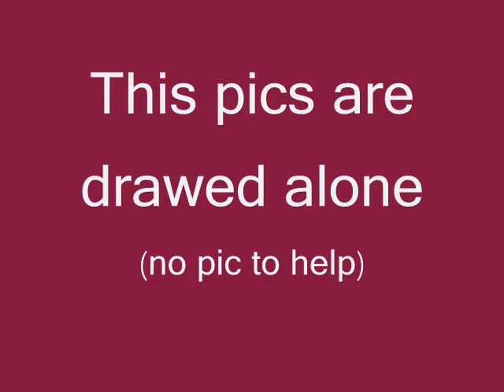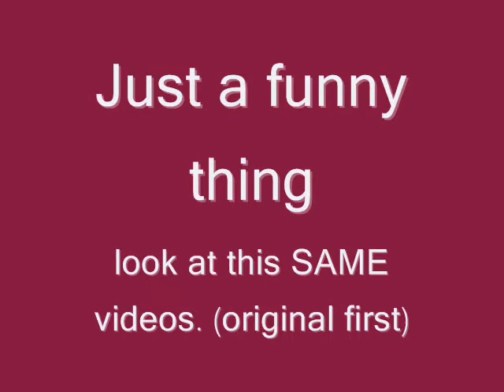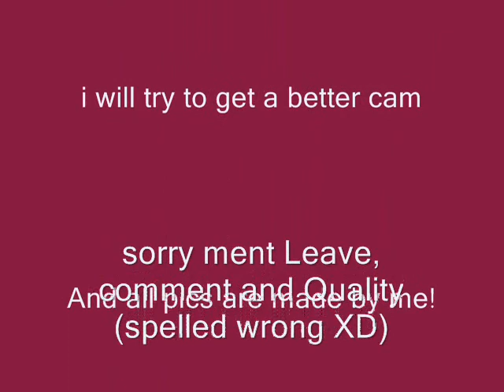My Avatar pics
My avatar pics and more fun :D (Zuko)